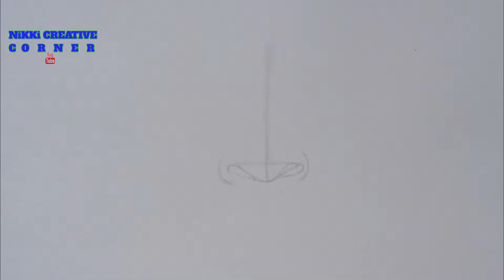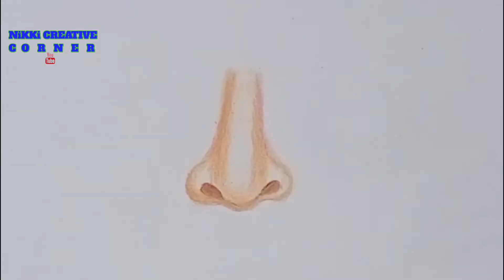Draw Nose For Beginners | water colour pencil